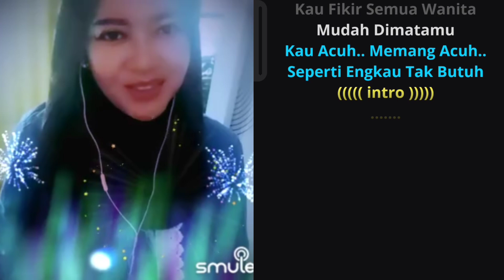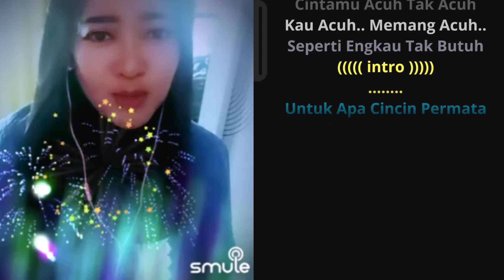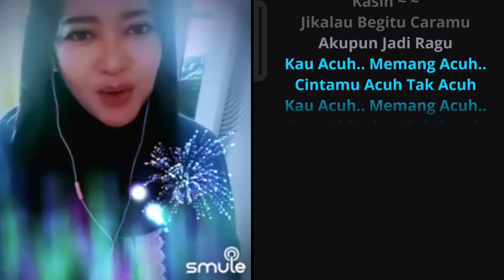Duet Karaoke Acuh Tak Acuh ( Rita Sugiarto )